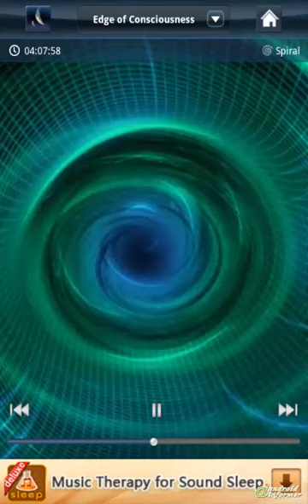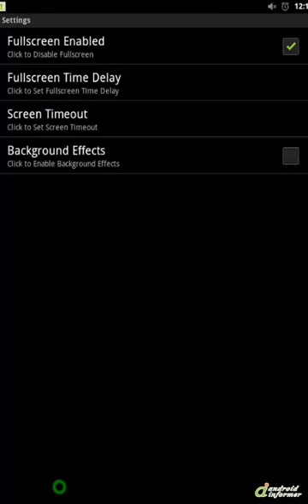Let's have a look at Brainwave Tuner Lite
Multi-Language improvement: Supports Janpanese Langauge

Brainwave Tuner is a brain wave... Brainwave Tuner Lite2 is developed by IMOBLIFE INC.. Read the full review of Brainwave Tuner Lite